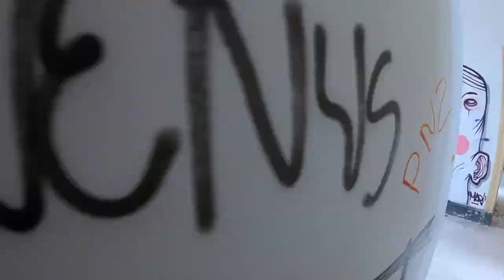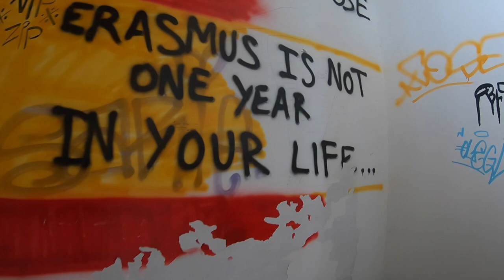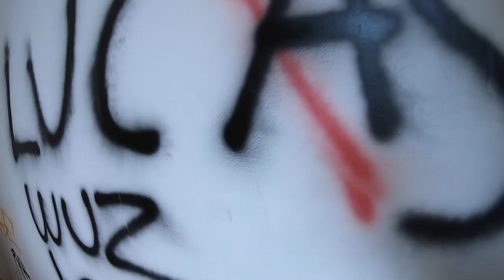"Comenda Palace", the historic place where Jacqueline kennedy spend some time after JFK dead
Comenda Palace, a historic place where Jacqueline kennedy spend some time after JFK dead

This palace is part of natural park of Arrábida, in Portugal.

Actually this building, and all surounding the area is for sale for 45Mio €.

It has a incredible historic value, since Jackie was here almost after her husban dead, but this is not a proven fact, only described in her biography.

All facts were publish in the web. Here some of them